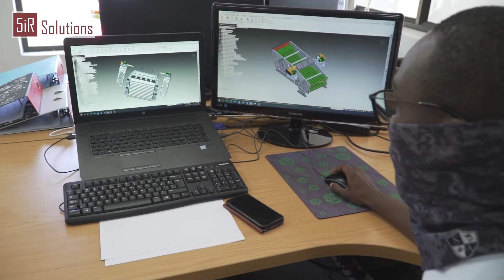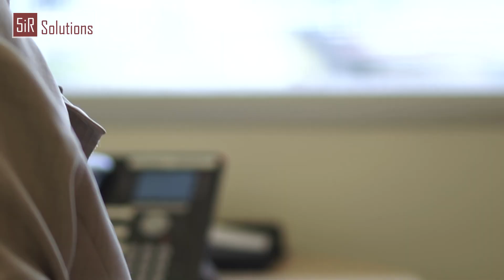5iR Solutions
A video by Ivan Israelstam, about the 5th Industrial Revolution and solutions for businesses to cope with 5IR.